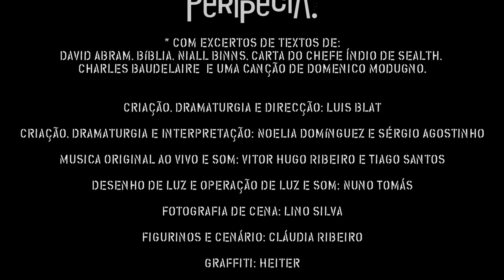O Ensaio dos Abutres | Trailer | Peripécia Teatro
Em Cena | © Peripécia Teatro (2020)

O Ensaio dos Abutres:
“O Ensaio dos Abutres” é um ensaio sobre o porquê de desprezarmos, perseguirmos e exterminarmos uma espécie animal, mais uma…